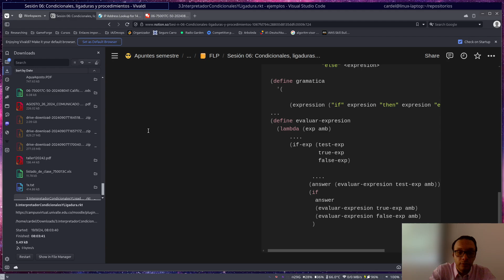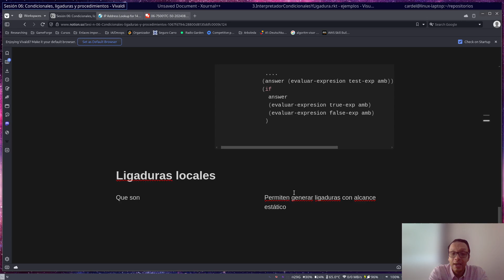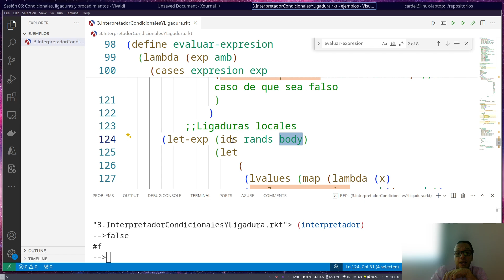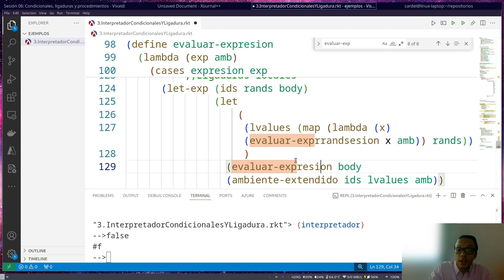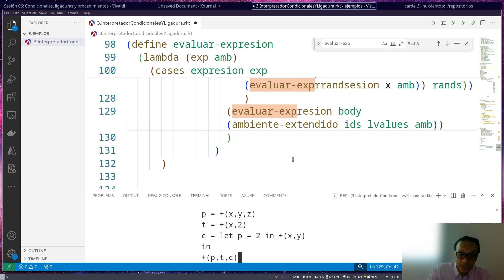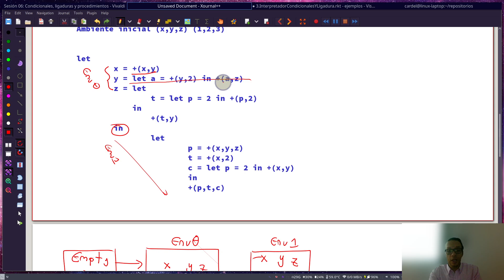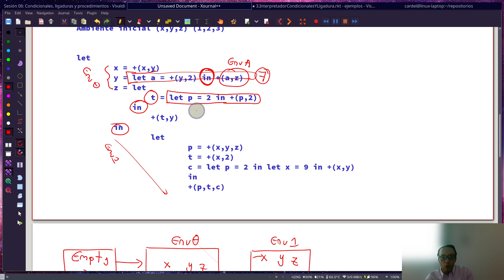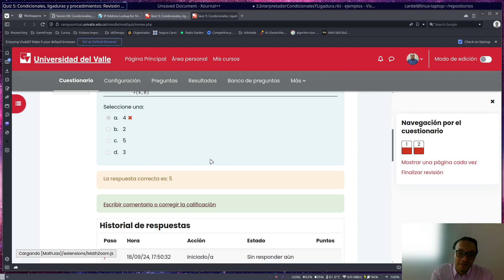FLP 2024 II Clase 6 2 Ligaduras I